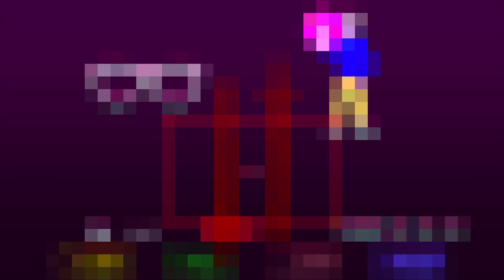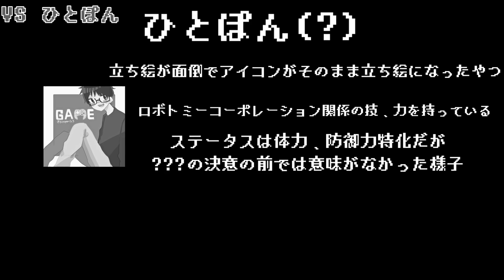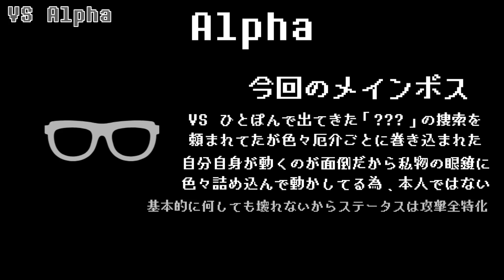【アンダーテール風】VSAlpha ver.7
VS Alphaこれにて完結。最後は編集ミスで真っ暗なので…何も無いですよ？

コメントとかもくれるとめっちゃモチベーション上がります！